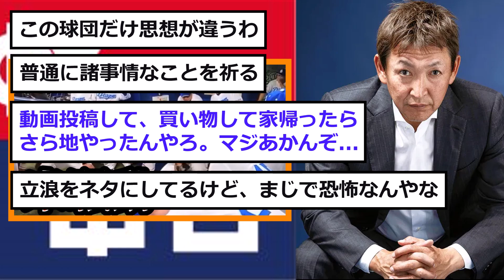【悲報】滝野さんが消息不明になる.....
滝野さんがヤバいです。